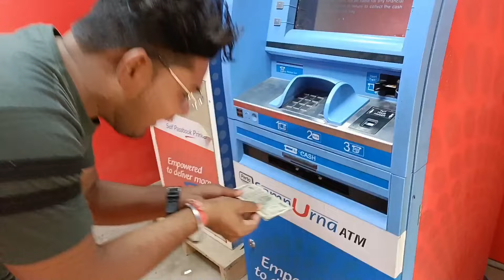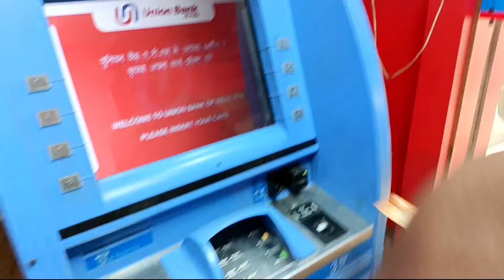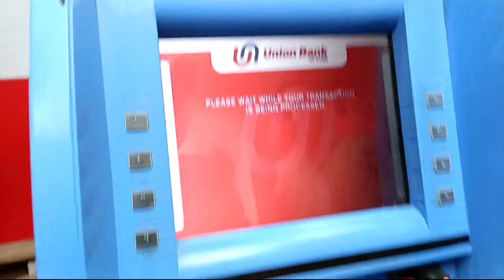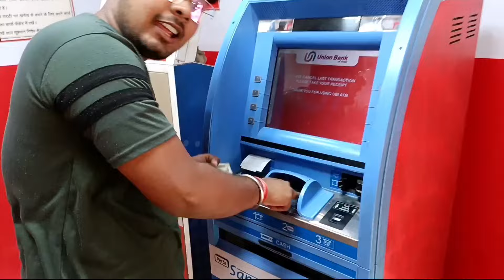Accident Ho Gayi: Traktor Palat Gaya, Dekho Kya Hua?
Your Quaries -
1) vlog
2) vlogger
3) blogs
4) vlogs
5) Hindi vlog
6) vlog in India
7) Indian vlogger
8) deshi vlogs

Village food

Akshat vlogs ka video

Love story

Love status

accident ho gya

accident

truck accident

Akshat vlogs

Akshat

Akshat status

Cute vlog

Cute couple whatsapp status Cute couple tik tok

Couple kiss

Funny vlog

Love vlog

Funny couple

Cute couple

Couple vlogger

Couple video

Vlog

Vlog video

Daily vlogger

Daily vlogs

Hindi vlogs

How to make daily vlogs students vlog

Shoaib ibrahim vlogs Paras thakur vlogs
Vlog video

Vlog Indian

Daily vlogger

Daily vlogs

Hindi vlogs

How to make daily vlogs akshat vlog

Up  vlog

Azamgarh vlog

Village life style Indian village

Village cooking